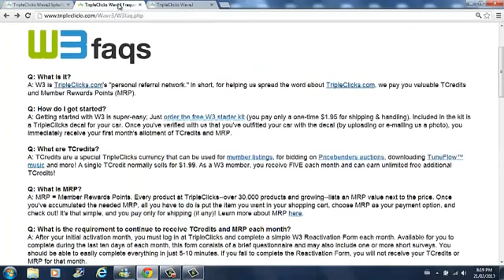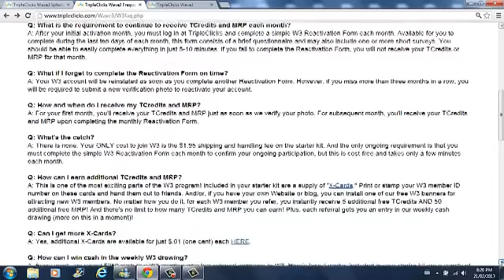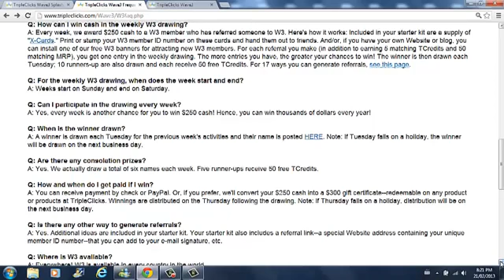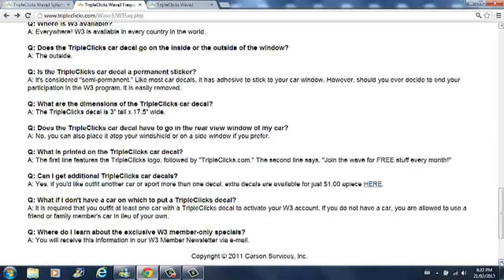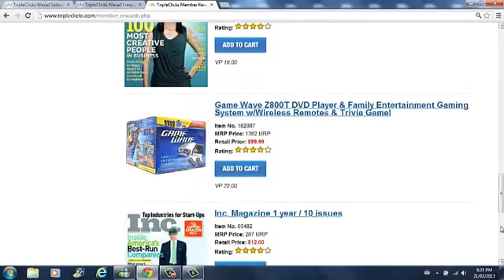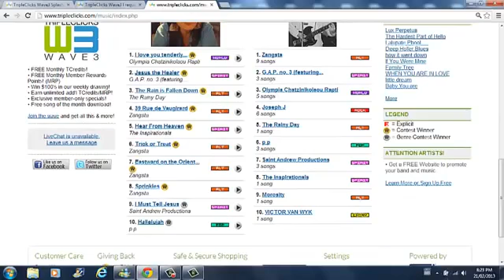Tripleclicks Wave 3 program. Join free 5 million members worldwide.